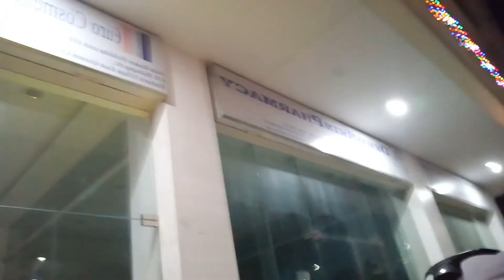Buti walang gaanong traffic sa (QMC) CERCLE